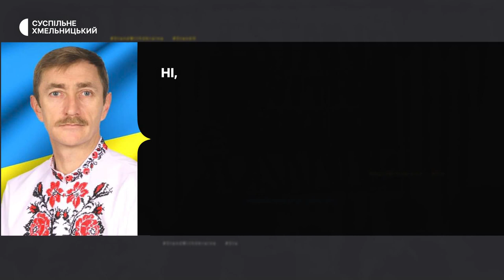Чому на Хмельниччині занедбали столітній маєток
В занедбаному стані знаходиться столітній маєток у селі на Хмельниччині. Садиба заросла кущами, будинок пошкоджений як зсередини, так і ззовні. Колись він належав  дворянці Софії Ролле, родичці Подільського лікаря Йосипа Ролле. Згодом тут була школа.  Про це розповів краєзнавець Сергій Єсюнін. В якому статусі зараз маєток, дивіться далі.